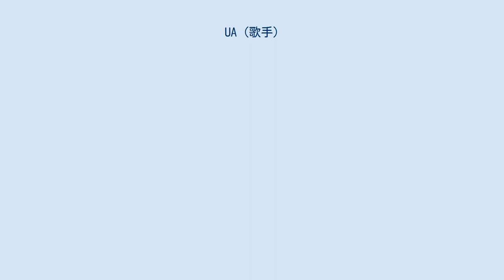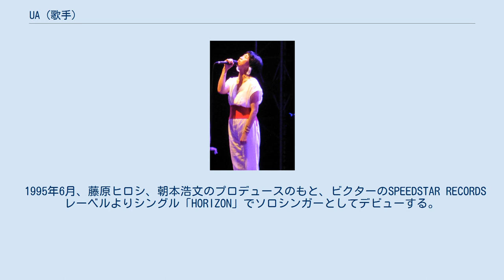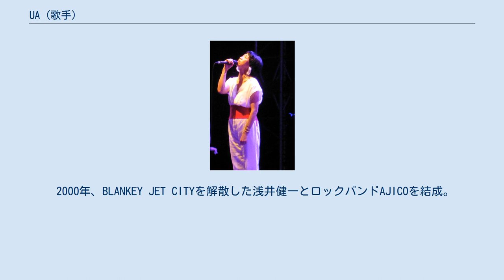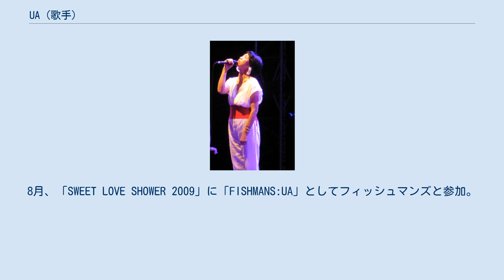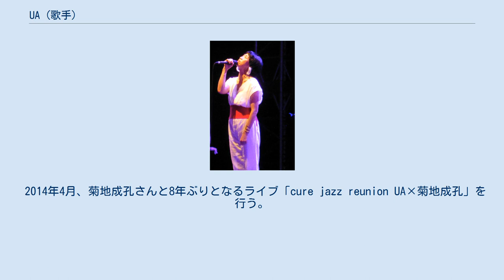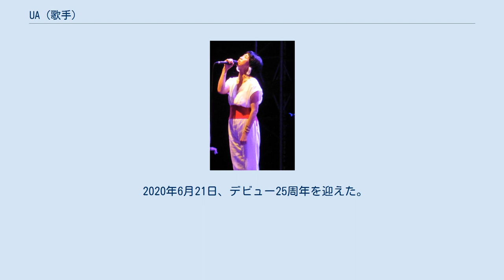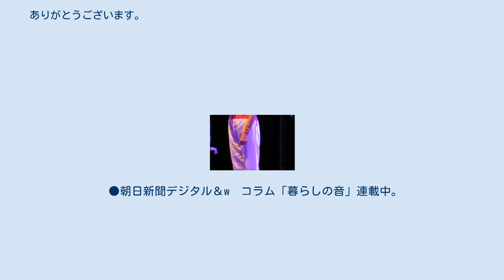UA (歌手)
UA（ウーア、1972年3月11日 - ）は、大阪府出身の日本の女性歌手。
4児の母で、俳優の村上虹郎は長男。
 アーティスト名の「UA」は本人が考えた。
「嶋歌織」という本名は着物を着て歌っていそうなイメージを喚起させるので、もっと記号的な名前がいいのではないかと事務所のスタッフに言われて、辞書やいろいろな本の中から捜し出したもの。
スワヒリ語で“花”と“殺す”という生命力溢れる存在と生命の終わりを意味する不思議な二面性に惹かれ、本人がこの名前を選んだ。
 ソウル、ジャズ、レゲエ、ダブ、エレクトロ、民族音楽など多種多様な音楽を取り込み、ジャンルにとらわれない幅広いナンバーをものにする憂いと野性味を兼ね備えたヴォーカル、そしてエキゾティックで個性的なルックスでデビュー当時から注目を集める。
 浅井健一と結成したバンドAJICO（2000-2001年）のボーカリスト、NHK教育テレビ番組(現Eテレ）『ドレミノテレビ』で童謡などをオリジナルのアレンジで歌う歌のおねえさん“ううあ”として活動したほか、映画『水の女』『大日本人』にも出演し、女優としても活動している。
 学生時代はイギリスの映画監督デレク・ジャーマンをはじめオルタナティブな作品に魅せられて自分でも8ミリフィルムで映像作品を作っており、映像の仕事に就きたいと考えて専門学校で学んだこともあった。
 2005年より田舎で農的暮らしを実践。
現在は、カナダ在住。
 4人の子供の母親でもある。
 幼少期に70‐80年代の歌謡曲に魅了される。
 ザ・スターリン、ZELDA、戸川純、等を聴いて学生時代を過ごす。
 ジャニス・ジョップリンやアレサ・フランクリンといった個性的なシンガーに影響を受け、歌手になることを決意。
 最も影響を受けた洋楽女性アーティストはビョーク。
 6thシングルにパティ・スミスのカバー曲が収録されているが、本人からチベタンボウル（チベット仏教の勤行で使う鉢）を貰うなど交流がある。
 美術系の大学でグラフィックデザインを学んでデザイン系の会社に一旦就職する。
しかし映像の仕事に就こうと思い、学び直すために学資を稼ごうと大阪の新地にあるジャズクラブでアルバイトを始める 。
当初は人前で歌った事はなかったが、徐々に生伴奏で自分でも歌うようになる。
その後、東京で1年間映像の勉強をするが、再び大阪に戻ってクラブで働き始める。
そこで歌っていたところをスカウトされ、デビューすることになる。
 1995年6月、藤原ヒロシ、朝本浩文のプロデュースのもと、ビクターのSPEEDSTAR RECORDSレーベルよりシングル「HORIZON」でソロシンガーとしてデビューする。
 1996年6月に発売された4thシングル「情熱」が大ヒットし、全国的に認知度が高まる。
10月、朝本浩文（ex.MUTE BEAT）、大沢伸一（MONDO GROSSO）、青柳拓次（LITTLE CREATURES）、竹村延和、cobaなどが手掛けた1stアルバム『11』をリリース。
クラブミュージックをベースに民族音楽のテイストも盛り込まれたサウンドは90万枚を超える大ヒットを記録する。
 1996年、俳優の村上淳と結婚。
 1997年、後に俳優となる長男・虹郎（にじろう）を出産。
 1998年、FM J-WAVE「カピバラレストラン」の番組ナレーションを始める（2001年まで）。
 1999年、FUJI ROCK FESTIVAL'99のグリーンステージに、初の日本人女性アーティストとして出演。
 2000年、BLANKEY JET CITYを解散した浅井健一とロックバンドAJICOを結成。
 2001年、全国ツアー『2001年AJICOの旅』の後、活動を停止する。
 2002年7月、初めて作曲を手掛けたシングル「閃光」（レイ・ハラカミプロデュース）をリリース。
10月、初主演映画『水の女』（テサロニキ国際映画祭グランプリ受賞作品）が公開。
 2003年、4月からNHK教育テレビ（現Eテレ）『ドレミノテレビ』に、ううあ、としてレギュラー出演（2006年3月まで）。
その楽曲は、小学校1,2年生向けの音楽教育プログラムやレクリエーションでも使用された。
同...